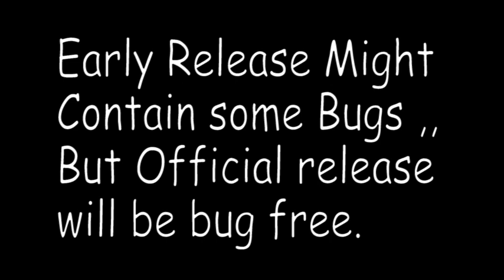WR3D 21- ALL NEW FEATURES | HHH NEW MOVES (619, GUILLOTINE CLUTCH, LASHLY SPEAR) and Many more.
All moves are by HHH..
And some taunts.
Wr3d Network
New mod
Brock Lesnar taunt 0:20
Black mass 1:04
Super Kick V2: 1:50
Swanton Bomb V2 2:31
 tau
Keith lee taunt 3:02

WWE NETWORK WR3D
WR3D INVASION
WR3D MPOPOSKI
MANGAL YADAV PRODUCTION
No release date yet...
Like my Facebook page for Suggestions concerning this mod..
This mod is still in the making by
Wr3d Pro by leo
Nightshift
The jack
Rfwe Sports
and
 for me
Link to theirs channels: